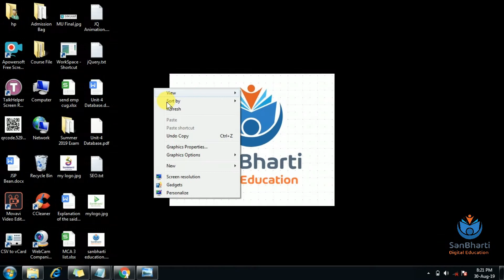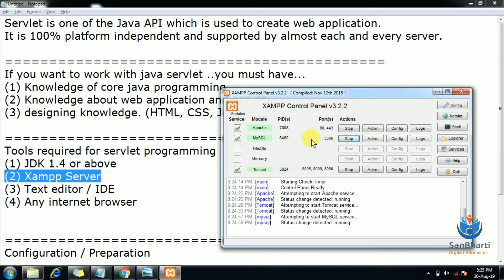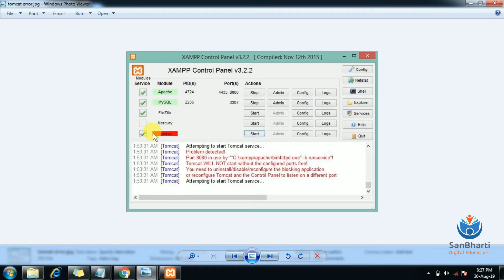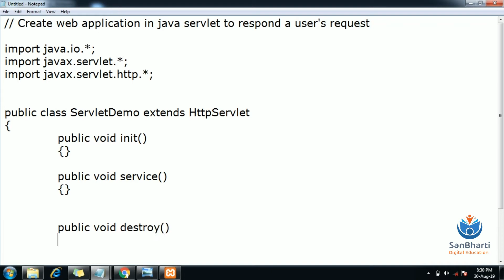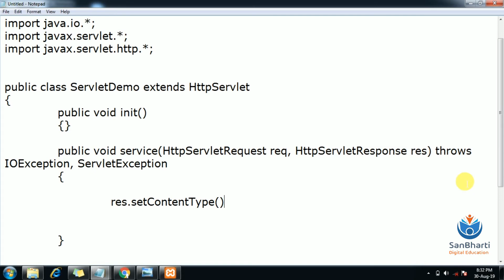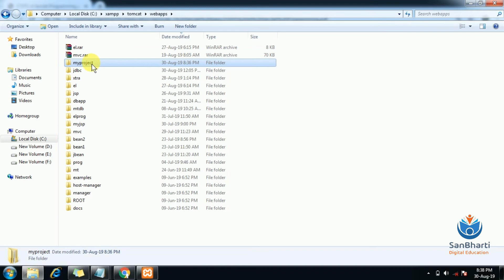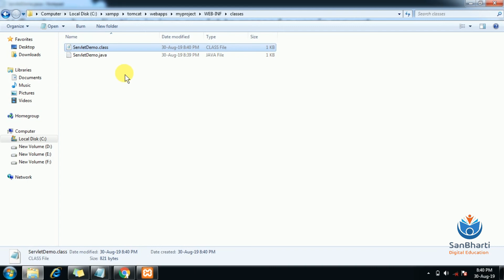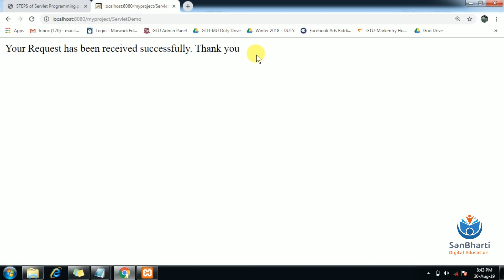Java Servlet Tutorial | Java Servlet Practical in Hindi | Java Servlet JSP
Develop your first web site in Java Servlet with few easy steps. Watch this video.
Java is one of the most trending technology since long. Java provides an extended functionalities and features which simply succeed to attract a large developers community in the world.  Java Servlet is one of the API which is used to develop java web application. Hereby we're going to demonstrate how to develop your first java-servlet application. Hence Java  also provided an more advance and latest APIs than servlet but Its better to go through the roots.